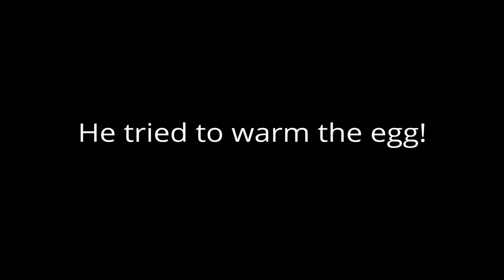Cat Sitting on Egg Trick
We did the tiktok dog egg challenge but with a cat. The cat's reaction when given an egg is completely unexpected and funny! What would a cat do with an egg?